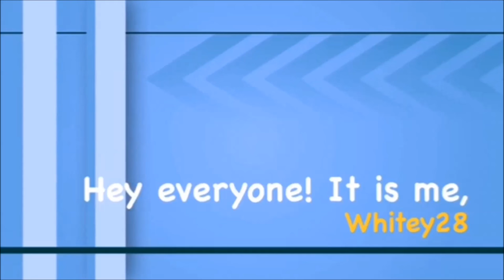Let's Play The Sims 2 Veronaville [Part 10.6] The Capp Family: Porcia's First Birthday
**Read Me**

Origin ID: Tianyao28